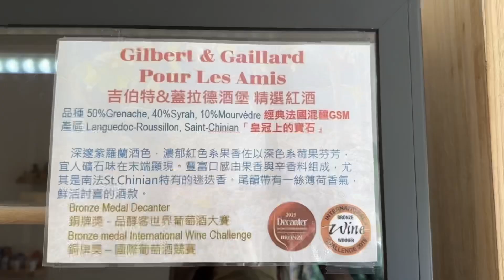【葉子祕境】南投埔里絕美森林系住宿！超奢華星空villa房型開箱，一泊三食浪漫豪華偽露營！走進大自然裡「森呼吸」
【葉子祕境】南投埔里絕美森林系住宿！超奢華星空villa房型開箱
一泊三食浪漫豪華偽露營！走進大自然裡「森呼吸」